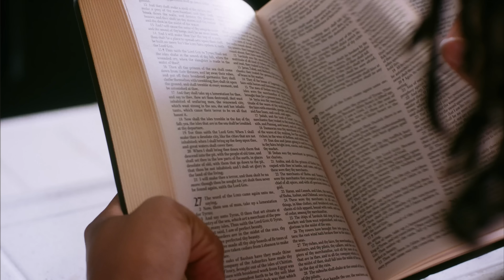Zaena Morisho - Holy Ghost (Official video)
Production Company - Pineapple Pizza Productions
Director / DP - Von
Editor / Colorist - April
PA - Christian Mawete
Studio - Cold Creek Productions

Sarah - Jazmyne Bledsoe
Sarah’s Ex - Kameron Howse
Sarah’s Friend - Sierra Green
Sarah’s Fiancé - Myron Smith
Choir - Carine Kalema, Stacee K, and Tracee K